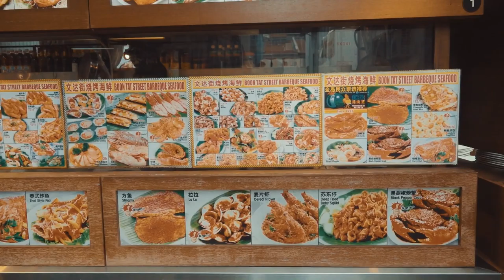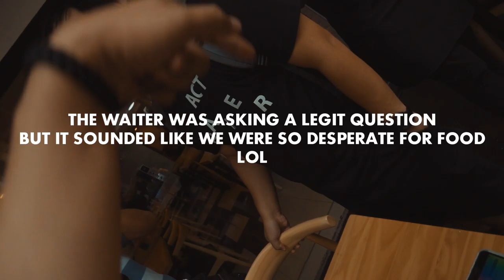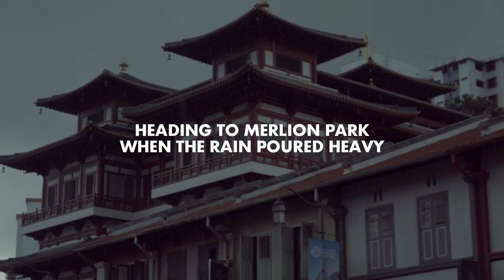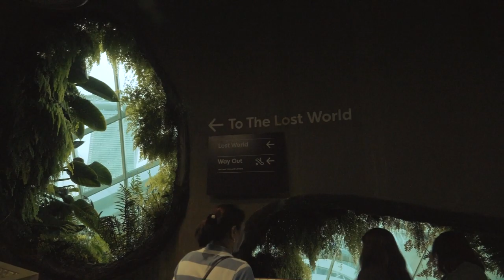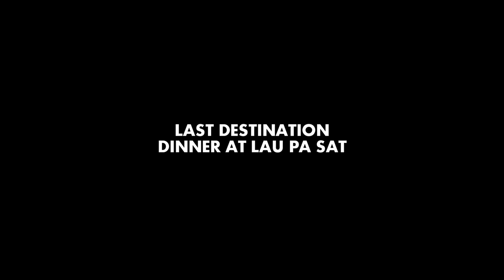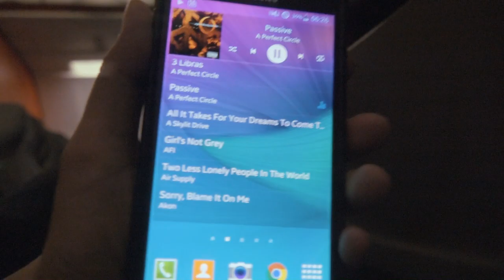【TRAVEL VLOG】SINGAPORE WITH FAMILY (Singapore)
" SINGAPORE WITH FAMILY  "

Place: Singapore
Date: April 19, 2018
Soundtrack: Something New
Filming and Editing: Jessie Jamilla JR